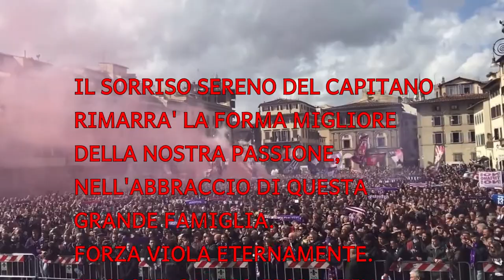Firenze onora la memoria di Davide Astori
Le migliori immagini del commosso ricordo di Firenze al Capitano.

Editor: Lorenzo Nigi